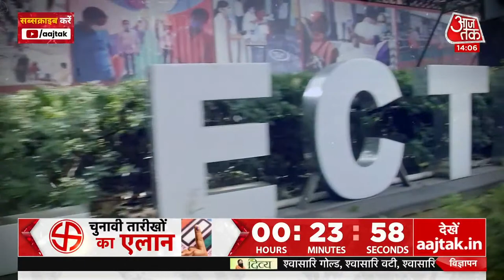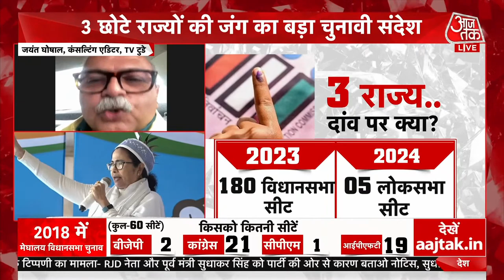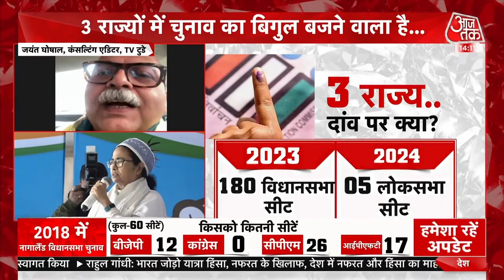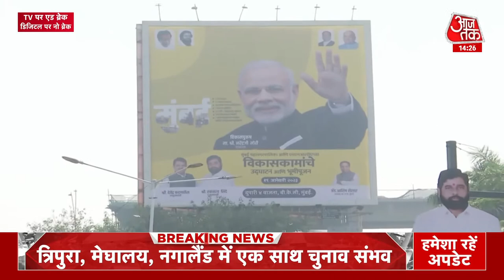🔴LIVE TV: Mohinder Goyal ने नोटों की गड्डियां दिखाईं! | BJP Vs AAP | Delhi Vidhansabha | Bribe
दिल्ली के रिठाला से आप विधायक मोहिंदर गोयल ने सदन में रिश्वत में मिली नोटों की गड्डियां दिखाईं. विधायक ने पूरा मामले बताते हुए कहा कि बाबा साहेब अंबेडकर अस्पताल में नर्सिंग समेत कई पदों पर भर्ती के लिए टेंडर निकला है. इसमें बड़े स्तर पर पैसों की उगाही होती है.

Mohinder Goyal, AAP MLA from Rithala, Delhi showed bundles of currency notes received as bribe in the House. Explaining the whole matter, the MLA said that a tender has been floated for recruitment to many posts including nursing in Baba Saheb Ambedkar Hospital. In this, money is raised on a large scale.

VIDEO COURTESY: DELHI VIDHANSABHA